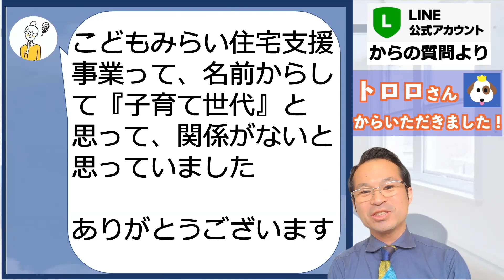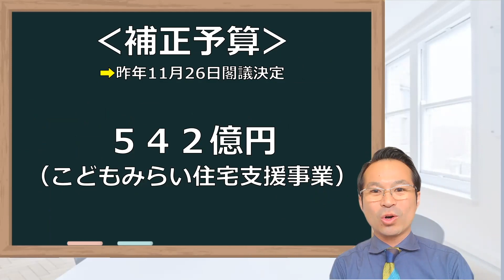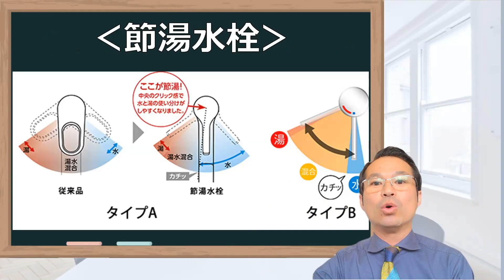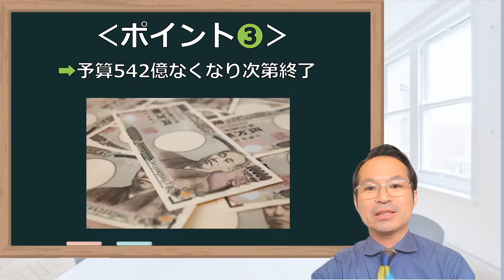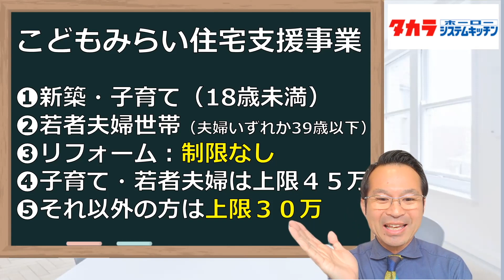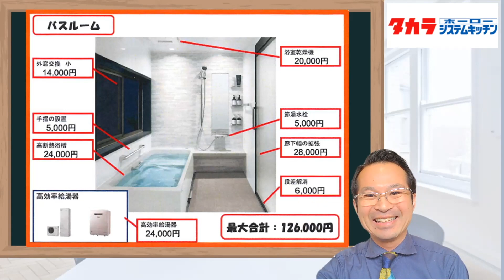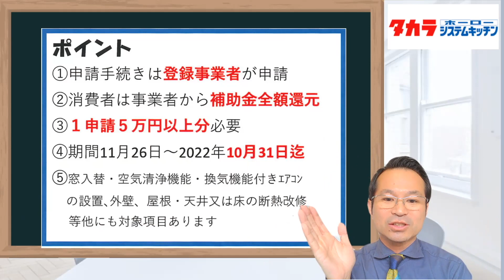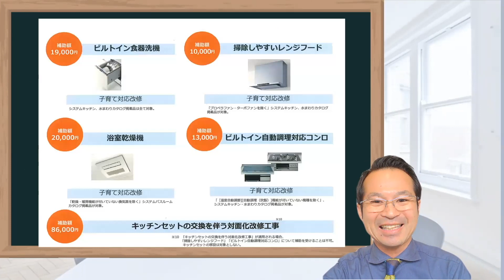リフォーム補助金！2022年国土交通省 最大60万円｜ こどもみらい住宅支援事業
◎LINEで気軽に聞いてみよう！

00:00 オープニング
01:19 こどもみらい対面以外で大丈夫？
02:24 こどもみらい？
03:39 本日の質問
07:36こどもみらい住宅支援事業
11:30 ポイント
12:23まとめ